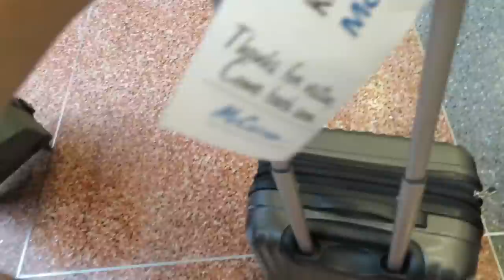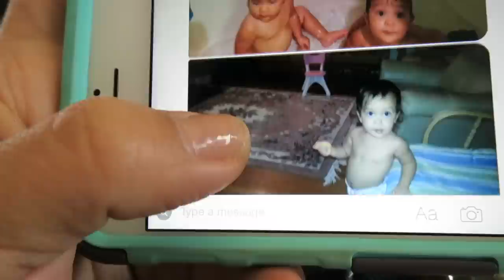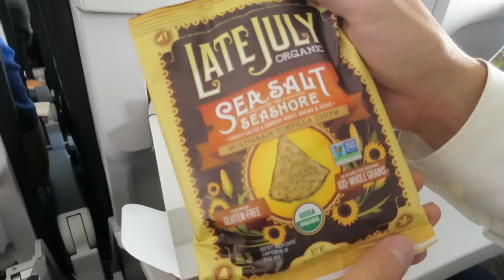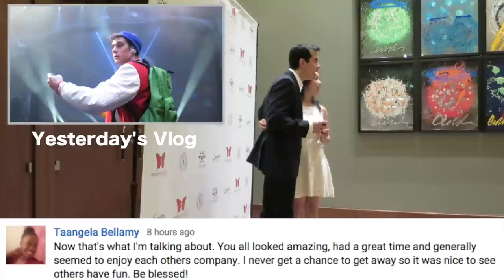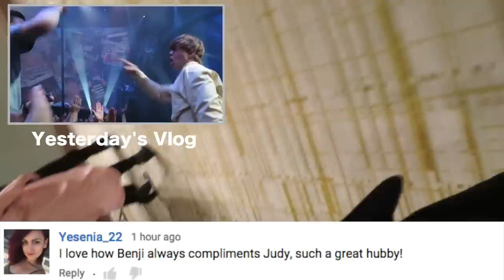MOMMY'S BACK HOME! - September 13, 2015 - ItsJudysLife Vlogs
Judy's Links

Benji's Links

Vlog Camera We Use:

Blendtec Blender